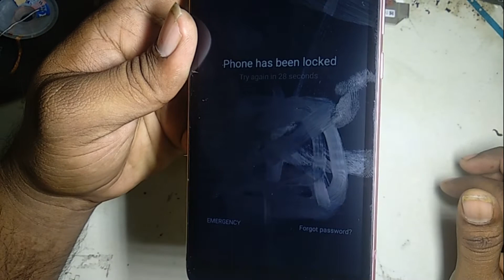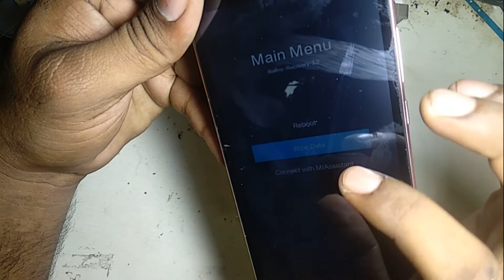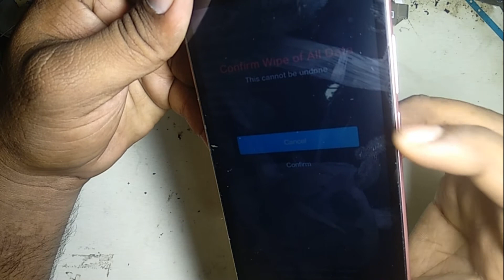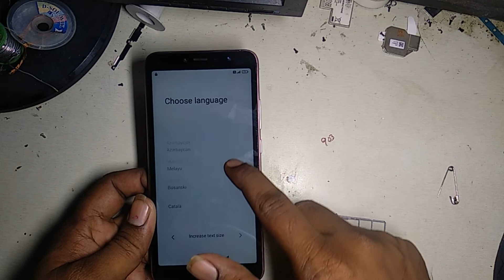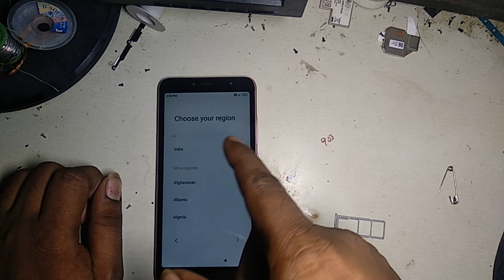Redmi Y2/S2 Hard Reset |Pattern Unlock |Factory Reset 100% done